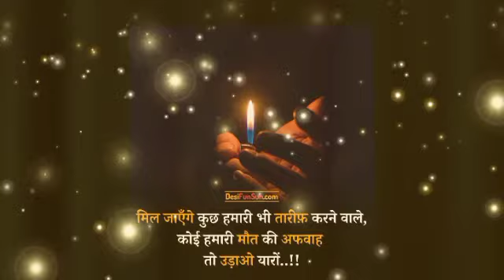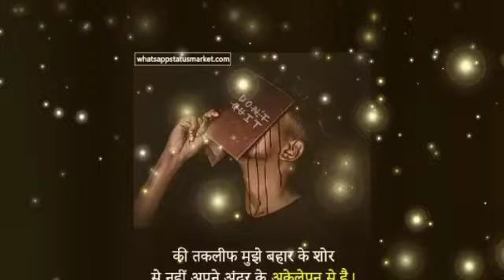जिंदगी का मजबूत धागा टूटने वाला है कन्या राशि वालो कल सुबह 10:45 मि सुनकर कलेजा बाहर आ जाएगा देखो !!